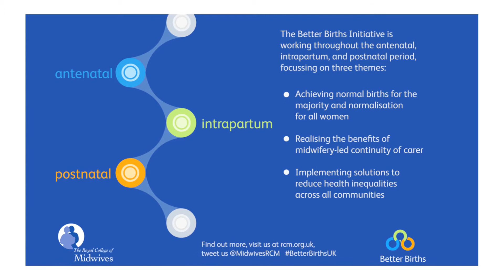Jenny Clarke on a vision for Better Births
Part of the RCM Better Births Initiative first series of videos exploring midwives' vision for better births in the UK.